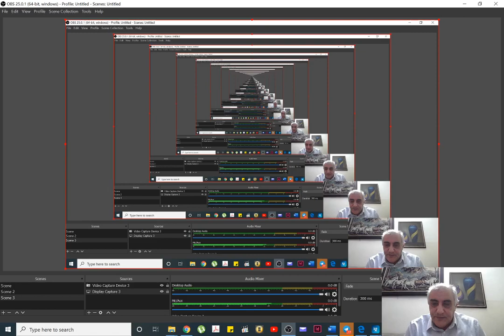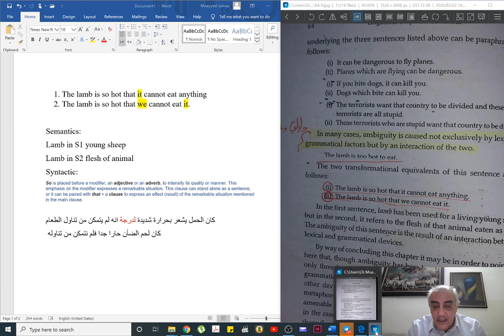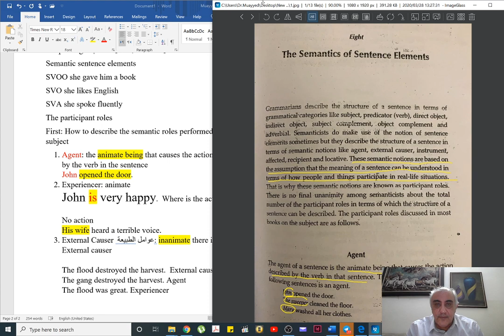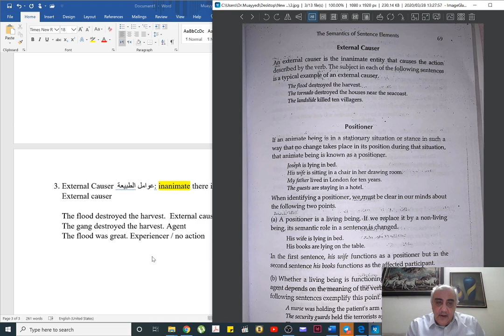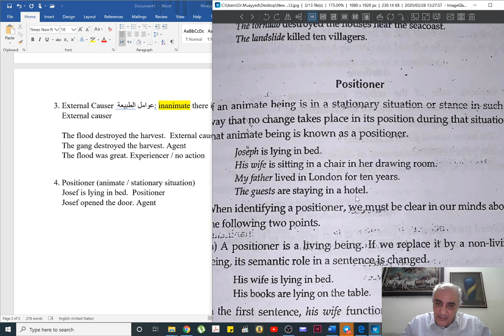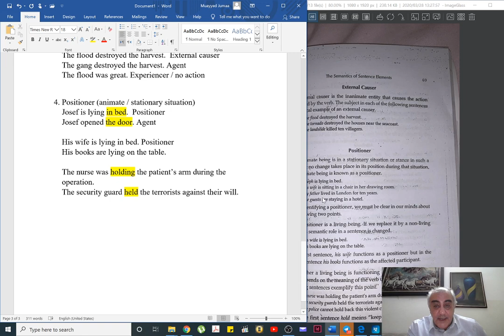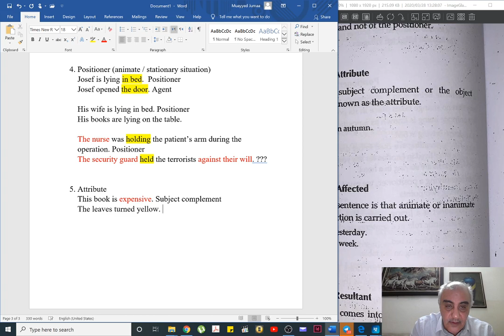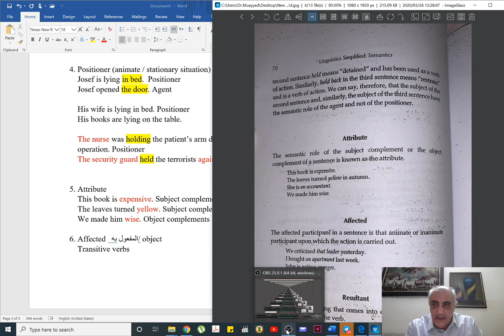semantic roles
Fourth year students